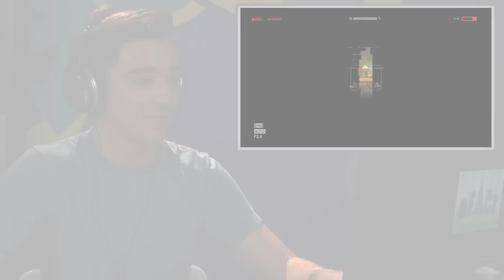OUTLAST: PART 4 (Teens React: Gaming)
SNAPCHAT (NEW!): finebros

SEND US STUFF:
The following episode featured the following Reactors:
Adam
Rae
Seth
Sophia
Tom
Tori

Produced by Vincent Ieraci
Production Assistant - Danny Donaldson
Editor - Brad Hansen
Assistant Editor - Rachel Lewis, Tyler Stabenau, Rebecca Wood, Michael Zisk

Let’s Play #5 - OUTLAST: PART 4 (Teens React: Gaming)